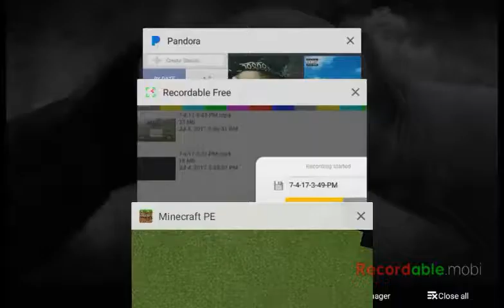First time playing minecraft with my cousins!!!!!!!!!!!!!!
Hello guys :) This was my first time playing minecraft with my cousins. Nothing especial. Just playing for fun. Because I don't have a idea of what to do for you guys.